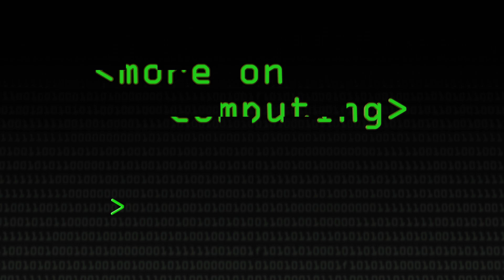EXTRA BITS - What Makes a Computer? - Computerphile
EXTRA BITS of Brady's conversation with Professor Tom Rodden about what makes a computer.